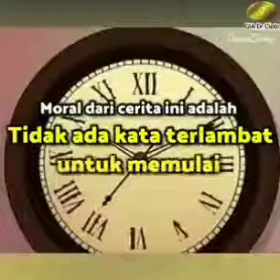Figur Teladan, Pantang Menyerah hingga Usia Senja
Kisah tentang seorang yg dikenal sebagai Kolonel Sanders pendiri KFC